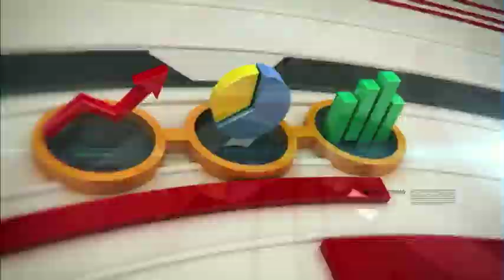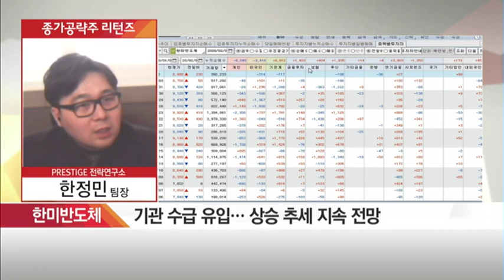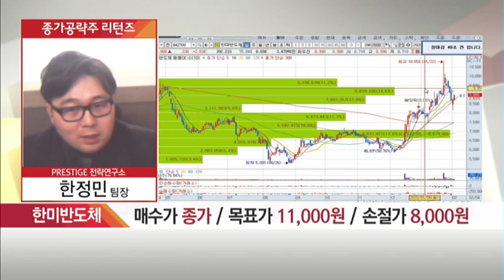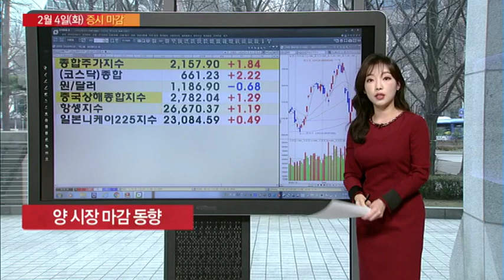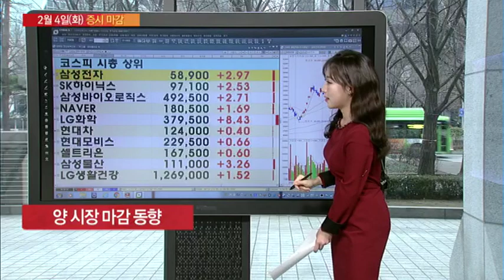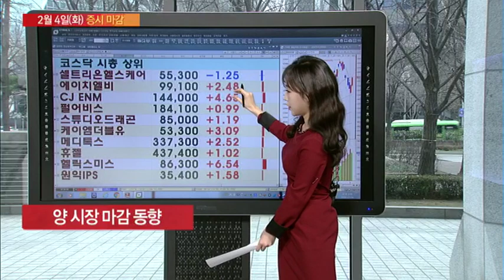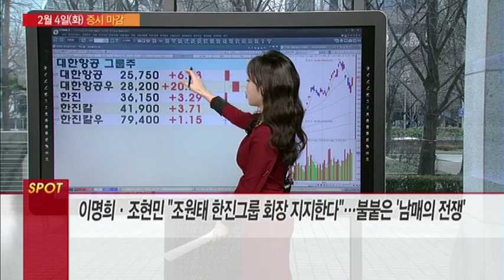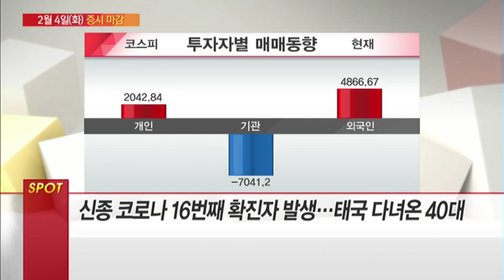[종가 공략주 리턴즈] 가파른 수주 증가세로 실적 개선 기대감 높은 이 종목은? / (증시, 증권)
02/04 마감전략 A+